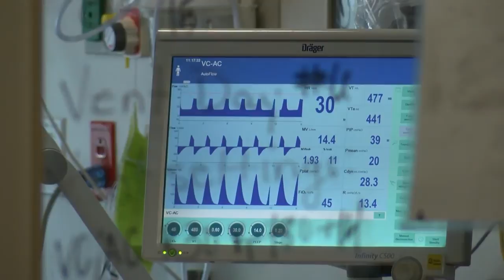Local nursing programs see spike in applications as COVID-19 battle inspires prospective students